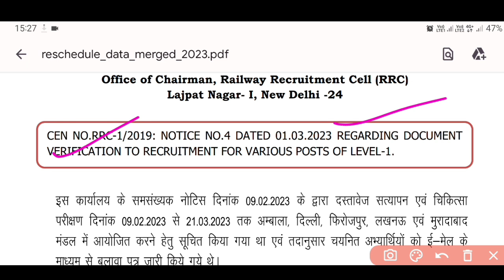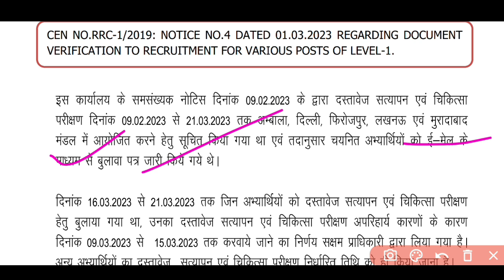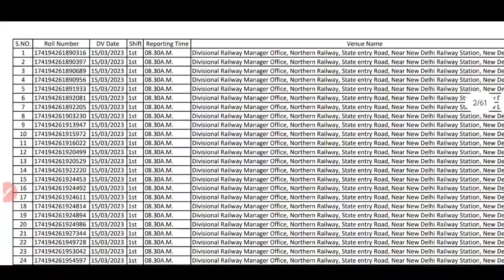RRC group d DV date Revised हुआ। New DV Schedule जारी हुआ